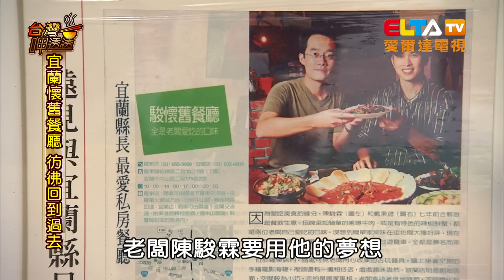駿懷舊餐廳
位在宜蘭市區的懷舊餐廳，吃古早味還可以玩叭噗，勾起懷念的兒時回憶。